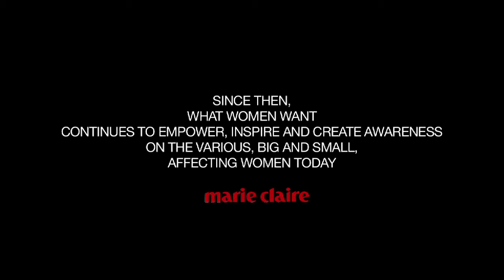MC What Women Want 2015 - 1st installment